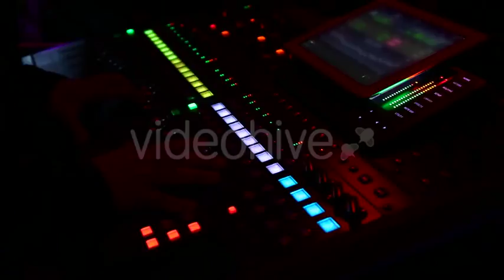Concert And Sound Engineer- Stock Video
Concert And Sound Engineer FULL HD – 1920X1080